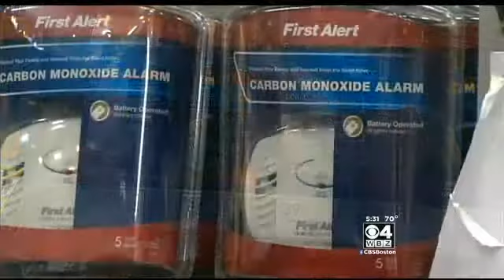Carbon Monoxide Poisons 4 In Weymouth After Car Was Left On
The fire department says it's important everyone has working detectors in their home. Bill Shields reports.